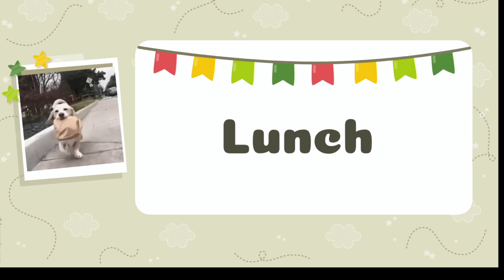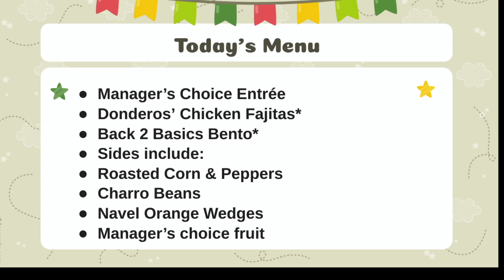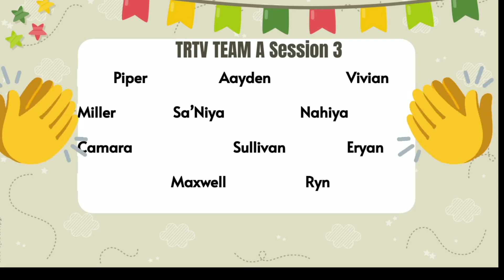May 14, 2024